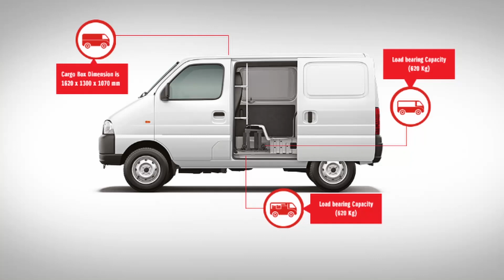Maruti Suzuki Eeco Cargo 2021 | DETAILED REVIEW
Dosto Maruti Suzuki Commercial ki Closed Cargo space wali gaadi Eeco Cargo jisme milta hai damdaar 4 cylinder wala engine aur bada closed cargo space.

जानिए Maruti Suzuki Commercial Eeco Cargo की खासियत को इस वीडियो में ।।